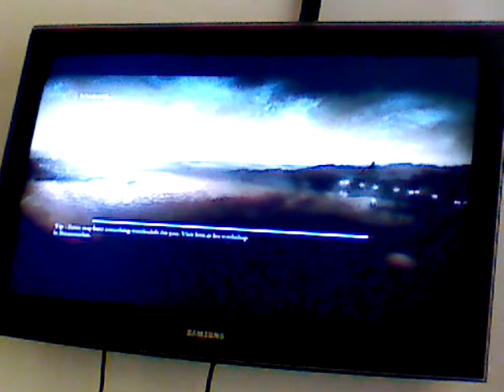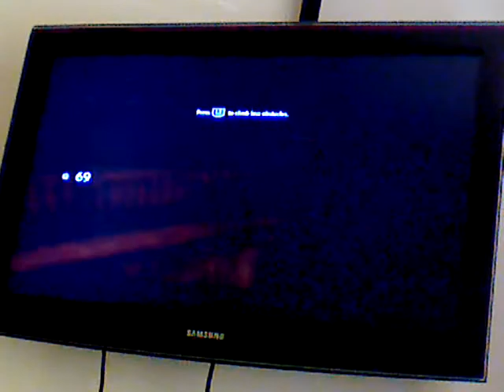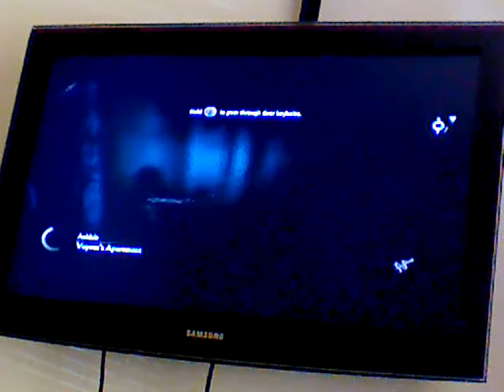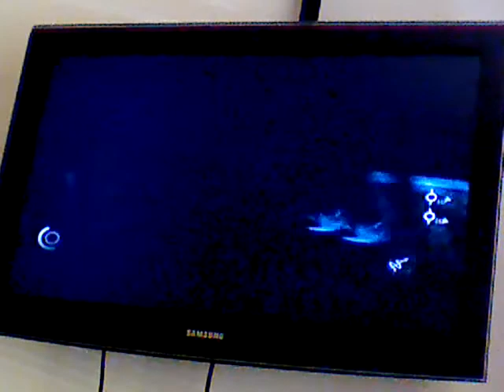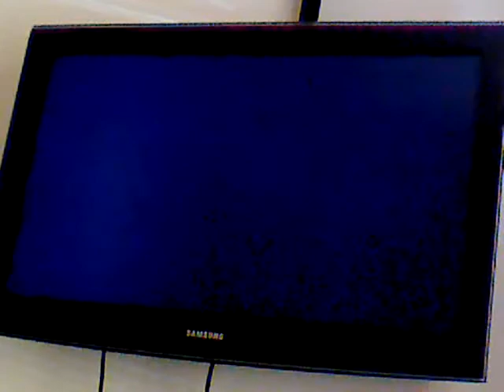Copy of Thief